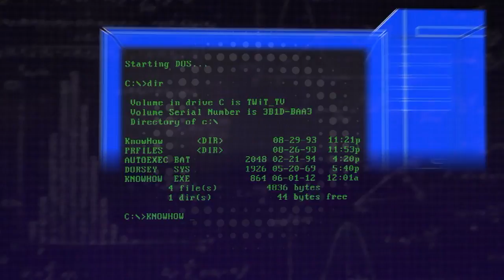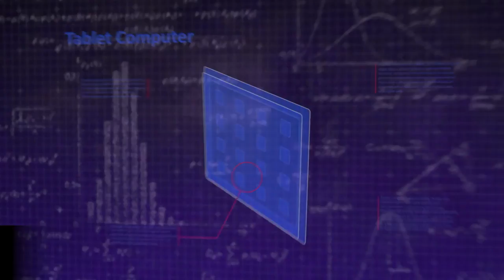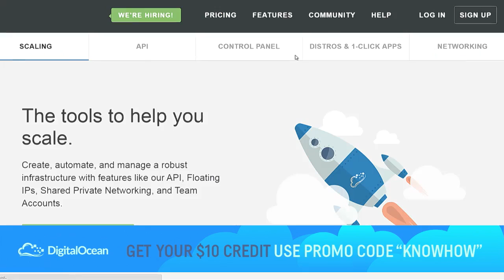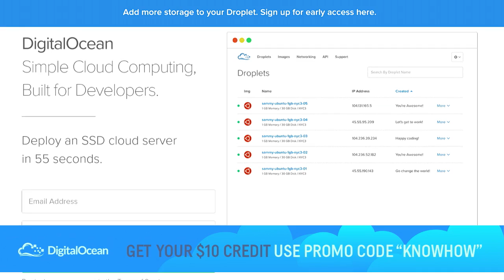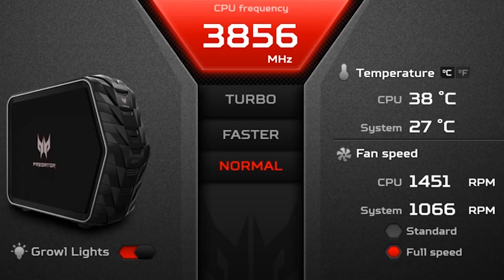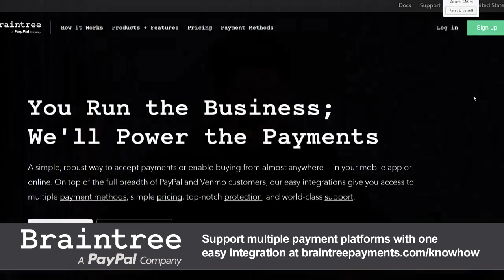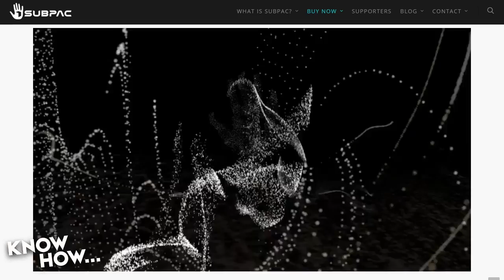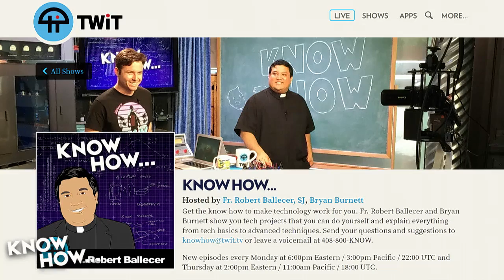Know How... 219: SSDs and Gaming PC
Bryan and Fr. Robert Ballecer shows us the latest gaming PC from Acer and great accessories from Kingston.Acer Predator G6 Model No. AG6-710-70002
OS: Windows 10
Processor: Intel Core i7-6700K Quad Core @ 4.0Ghz
Ram: 16GB 2x8 Hyundai Electronics DDR4 @ 2,126mhz
HD: 2TB Spinning, 256GB LiteON CV18B256 SSD
Drive: Blu-ray Reader / DVD Burner
Graphics: NVIDIA GeForce GTX 980
WiFi 802.11ac
PSU: 730WGaming Accessories
Kingston HyperX Cloud II Gaming Headset for PC &amp; PS4
* 53mm Drivers
* USB &amp; 3.5mm operation
* Noise/Echo Cancelling from the inline DSP
* 15kh-25Khz frequency response
* Memory foam ear pads
* Removable Microphone
* 7.1 virtual surround soundKingston HyperX Cloud Revolver
* Their &quot;Studio-grade&quot; sound product
* Removable Microphone
Don't forget to check out our large library of projects at us at @PadreSJ, @Cranky_Hippo, and @Anelf3